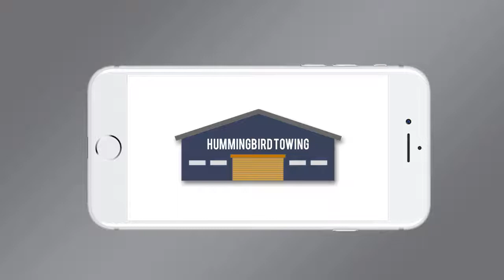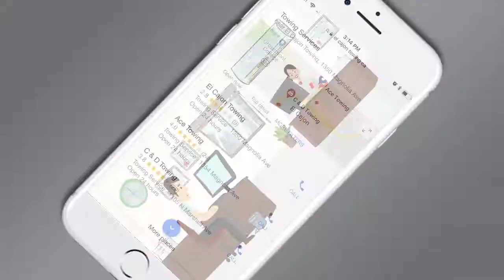See How Lift Works - Online Marketing for Your Towing Company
Effective tow company marketing program for your towing service. We specialize in towing company marketing products that work for you by delivering cost-effective marketing solutions to drive cash calls to your towing service.